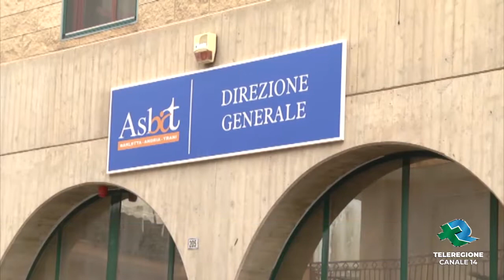ANDRIA | Continua la protesta degli infermieri precari